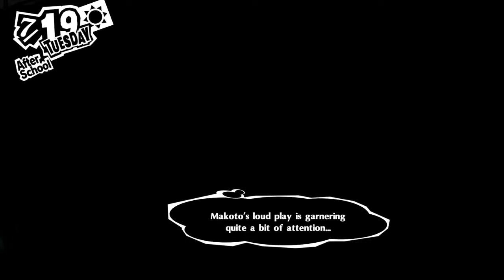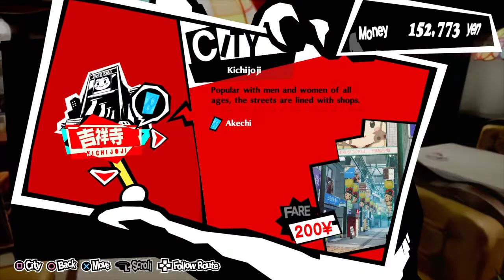P5R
*Not in FaZe*   Sub for bad content :)